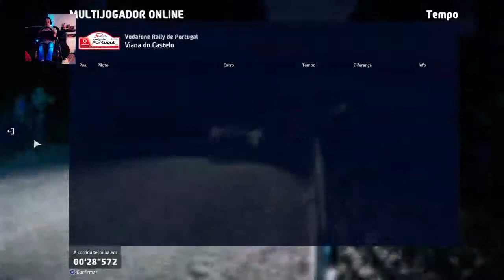WRC9 - driving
PRT-H_Silva (FCP-EVER)